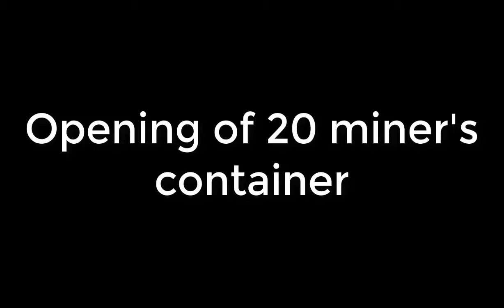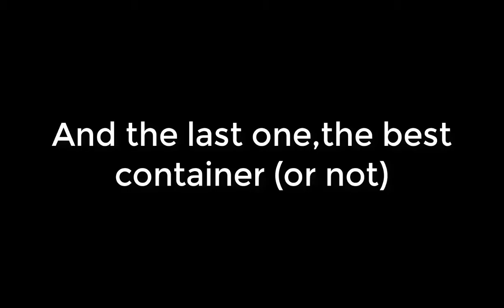[Crossout] Opening of 20 MINER'S CONTAINER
In this video I tried to get a purple part in a miner's container.